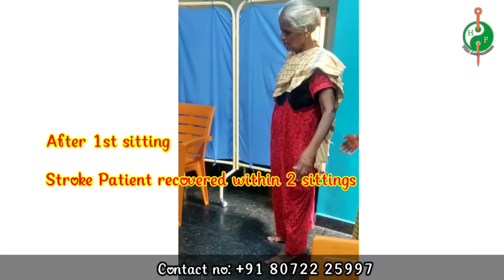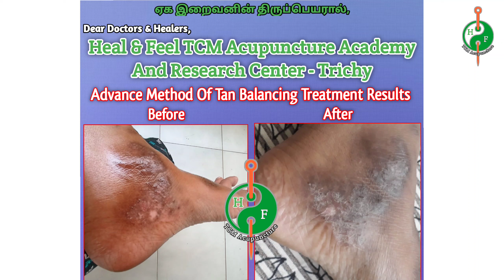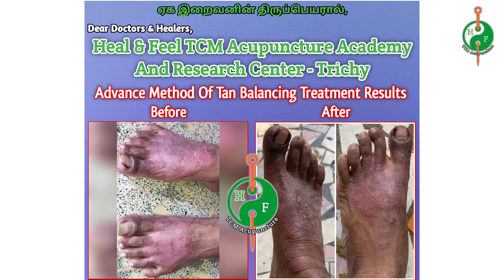Advanced Method Of Tan Balance | Class Details | Heal & Feel TCM Acupuncture